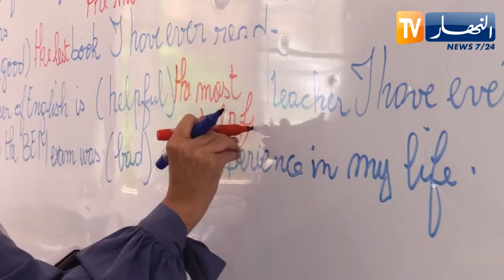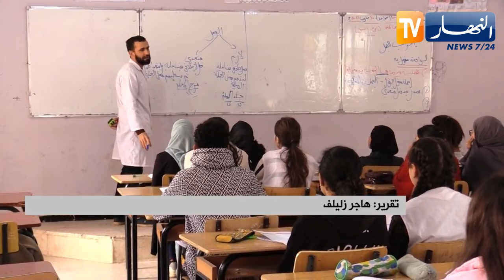تربية: هذا هو جديد الدخول المدرسي لموسم 2024-2025